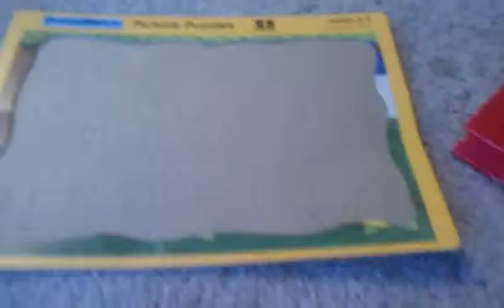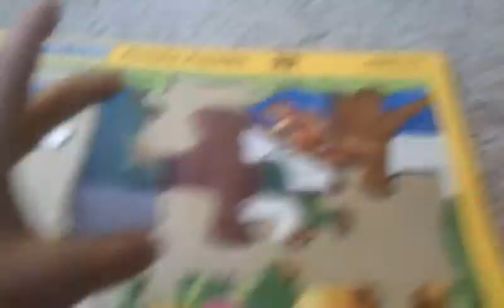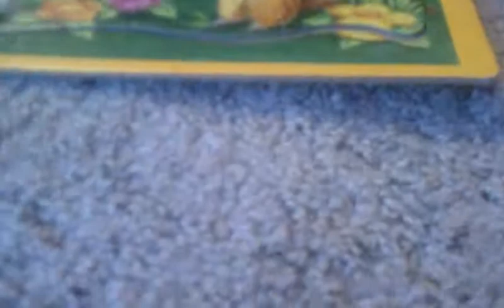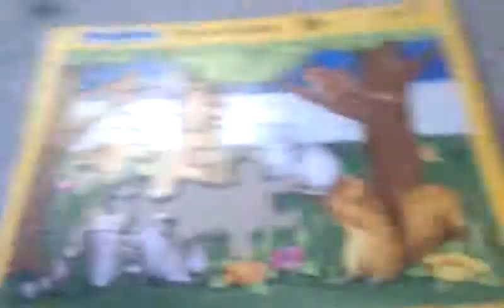10 year old doing a 3 to 7 year old puzzle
This is me and I'm 10 and it says 3 to 7 years old